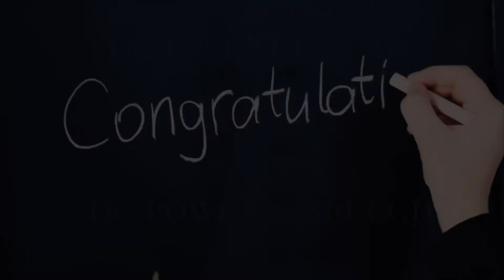Day 154: The Slandering Serpent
In this episode we look at how the serpent in the garden of Eden slandered God to deceive Eve. The whole demise of creation started with slander.